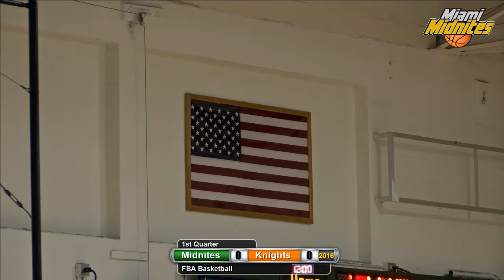Miami Midnites vs Palm Beach Knights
The Miami Midnites Professsional Basketball
2 time FBA (Florida Basketball Association) Champions 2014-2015
Runner Up in ABA (American Basketball Association) National Championship 2015